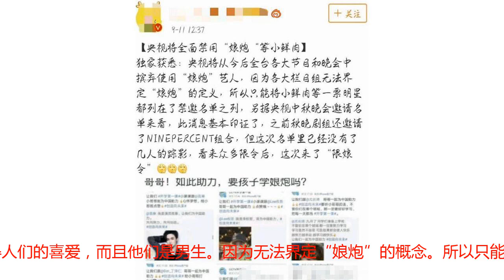全面禁用“娘炮”艺人，九位小鲜肉已被除名，网友：再见鹿晗！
感谢各位小可爱们点开胖乎小田的文章，小田每天都会给大家分享娱乐小文章，喜欢的小可爱们可以关注小田，喜欢胖乎小田的文章可以多多点赞评论呦，胖乎小田会及时与你们互动。自从韩国的娱乐产业做的越来越好以后，中国流行了一阵“韩流风”，虽然中国也发布过一些禁韩的命令，但是韩剧还是一部部的迎风而来，而且韩国的艺人多次来中国圈钱，最让人愤怒的就是张娜拉在韩国的一个综艺节目中表示没钱了才会来中国。虽然之后道歉，还是被中国封杀了，这就是自己作的！中国有关部门出台很多禁韩的命令，中国人太多的钱都被韩国拿走了，而且他们的打扮严重影响中国人的思想。最近我们中国的一位实力演员吴京在一次采访的时候，主持人问他说：如果你儿子长大之后有点娘炮有点柔弱的话，你会怎么管教他呢？吴京听完主持人的脱口而出：大嘴巴抽他。看来真的是一个硬汉！！吴京对于“娘炮”这个问题的回答，很多网友说了很多看法，但是有很多网友还是支持他的。网友也说了只有吴京这样的硬汉才能拍出《战狼》这样的硬汉作品，这就是中国人对于娘炮的看法了！最近，有媒体爆出中国将在各大节目中全面禁用“娘炮”艺人，就是一些非常娘的艺人，他们没有什么实力，就靠着自己的一张美美的脸